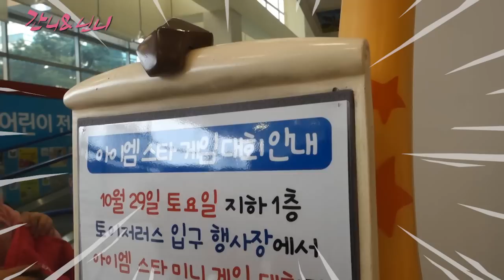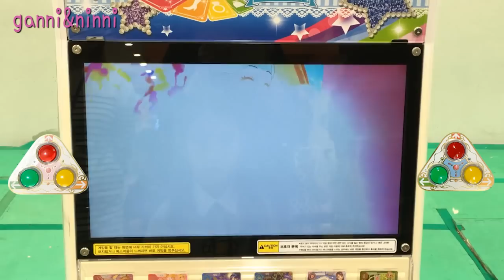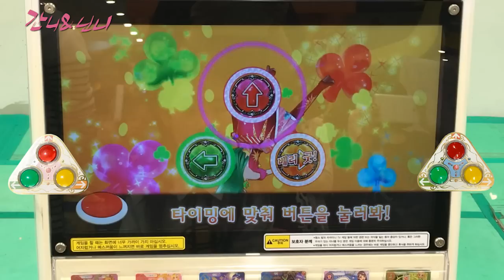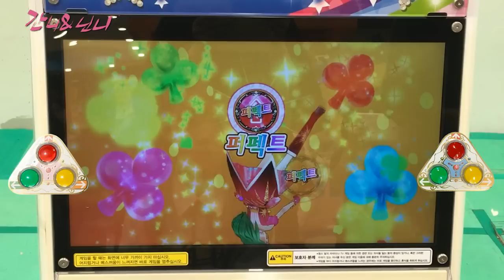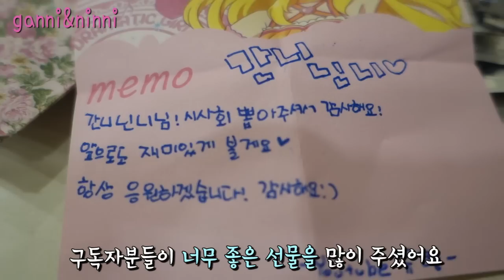아이엠스타 게임대회 출동!! (롯데마트 구로점 ♡ AIKATSU game)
간니닌니가 아이엠스타 게임대회에 출동합니다~

롯데마트 구로점에서 열리는
게임대회였어요

지난번 대회에서는 예선탈락했는데...
이번엔 잘했을까요?